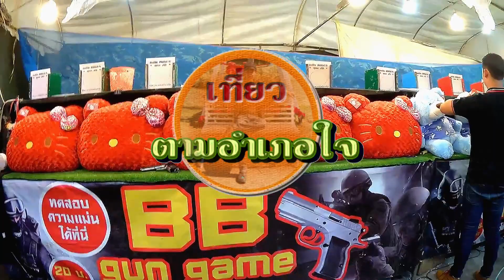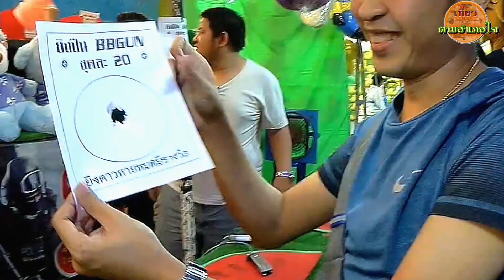เกมส์ ยิงปืนอัดลม สั้น bb gun 15 นัด ดาวหาย